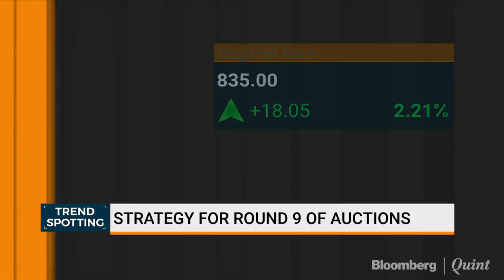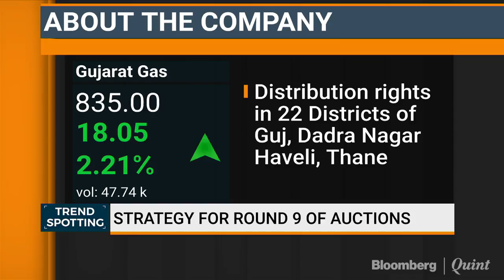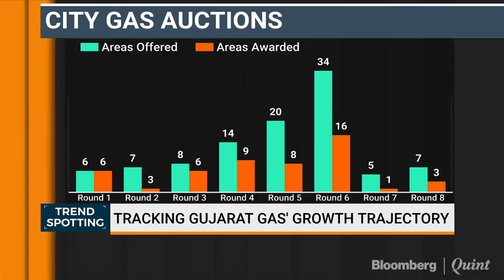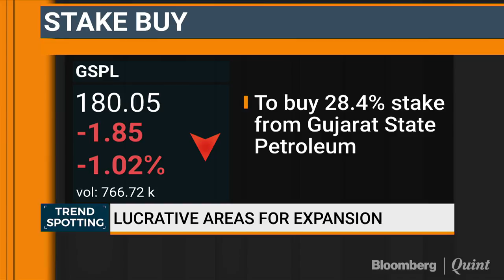Gujarat Gas Eyes Chennai In Ninth Round Of City Gas Auctions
Gujarat Gas CEO Nitin Patil talks about company's growth prospects and bidding plans for round 9 of the city gas auctions.